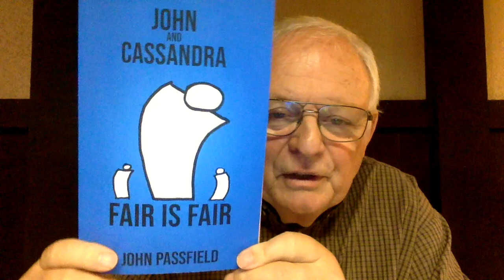John and Cassandra - Video 5 - Meeting Cassandra 3